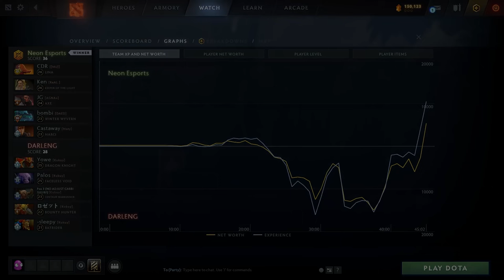2 OPEN QUALIFIERS TEAM BATTLE TO THE SEA FINAL !! NEON vs TEAM DARLENG - DREAMLEAGUE S22 SEA DOTA 2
Open Qualifiers Team Battle to the Grand Final Team Darleng vs Neon Esports Dreamleague Season 22 with T-Panda and Lizzard.
Winner in this series will fight against Aurora in Best of 5 Grand Final, loser will be eliminated.